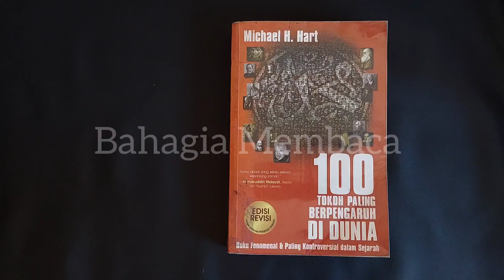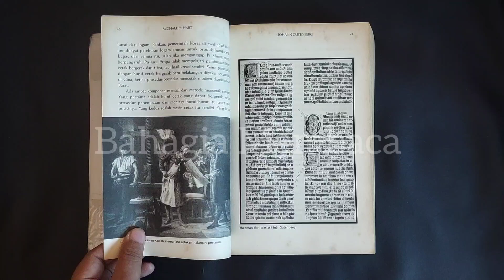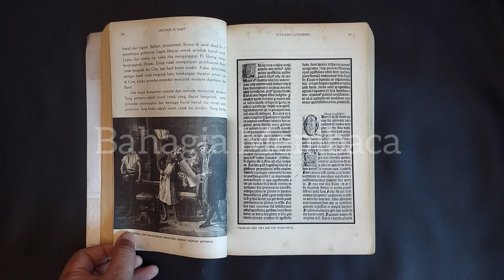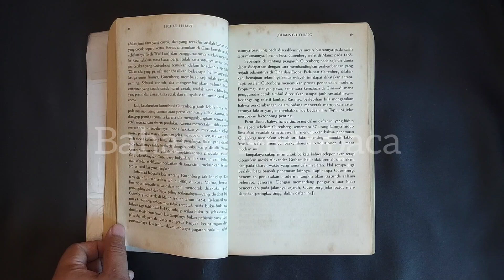100 Tokoh Paling Berpengaruh di Dunia | 8. Johann Gutenberg | Michael H. Hart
Judul: 100 Tokoh Paling Berpengaruh di Dunia (edisi revisi)
Penulis: Michael H. Hart
Penerbit: Noura Books